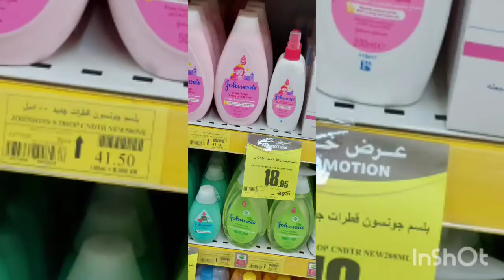Winter Shopping Vlog 2021/Winter Collection/Shopping with me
Shopping for winter